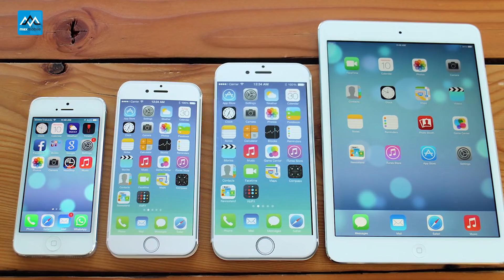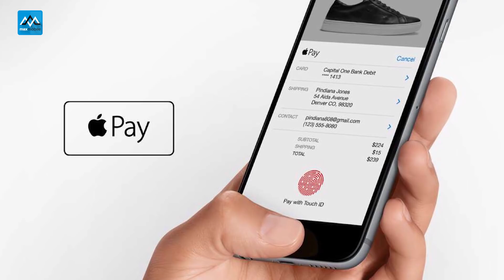MaxDaily 08/10: iOS 11 bị tố pin quá kém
iPhone 8 tiếp tục bị nổ pin
iOS11 bị tố pin quá kém
SIM ghép cho iPhone lock bị vô hiệu hóa và cách khắc phục
⛔ Mua hàng tại MaxMobile có gì đặt biệt